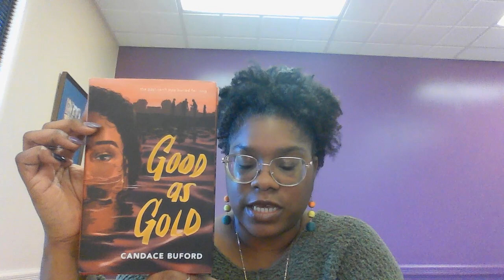Black Girl Magic Book Chat - Good As Gold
Tune in to this week's Black Girl Magic Book Chat with Larissa, coordinator of the African American Resource Center! Today's book selection is "Good as Gold" by Candace Buford.